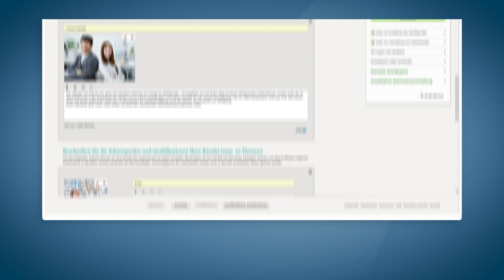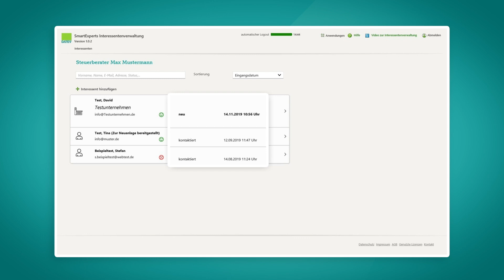DATEV SmartExperts: Schritt für Schritt erklärt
Erstellen Sie mithilfe dieses Videos Schritt für Schritt Ihr persönliches Online-Kanzleiprofil und nutzen Sie DATEV SmartExperts als digitalen Kontaktpunkt zu potentiellen Mandanten.